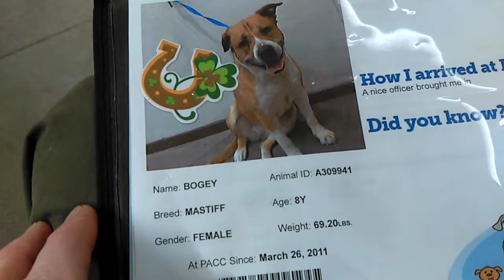Bogey - Lovely Adoptable Doggie at Pima Animal Care Center on 3-5-18